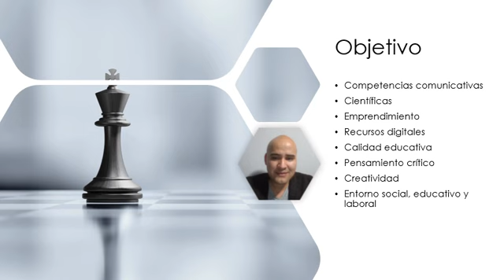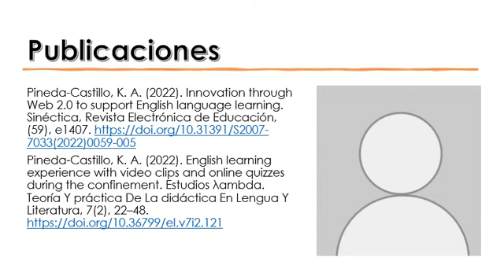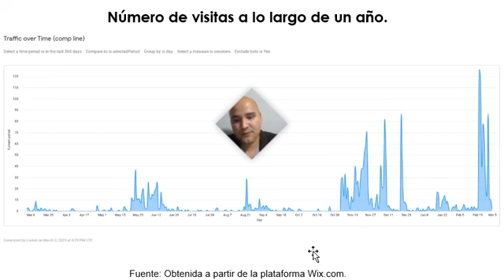Video siguiente fase de postulación: Elevator Pitch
En este video se describe el proyecto STEM para continuar en la siguiente fase de postulación.